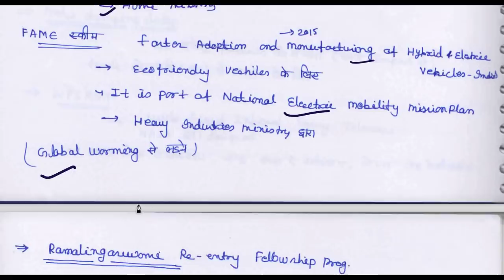17 February 2018, हिन्दी Prelims Updater Series, Mission IAS 2018, UPSC, CSE, IAS